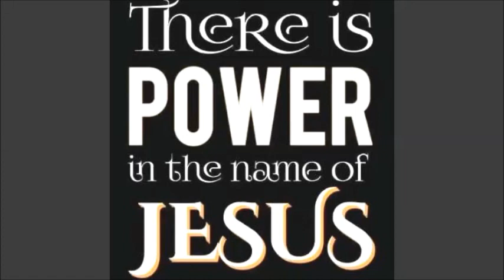SABBATH 100 DAYS OF PRAYER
NEW PROVIDENCE ADVENTIST MEDIA MINISTRY